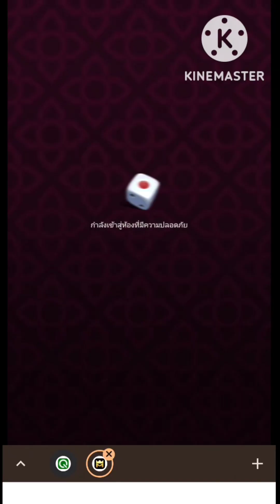ไฮโลไทย 11.11 แจก หรือ แดก มาดูกัน!!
สนใจเกมดูที่ปักหมุด